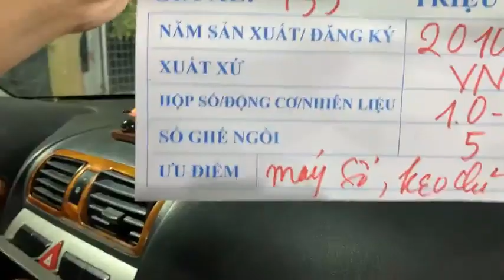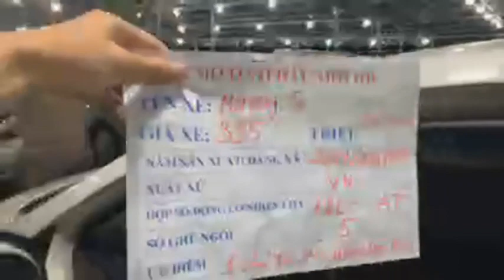Đại hạ giá những mẫu xe ô tô cũ giá rẻ tại chợ